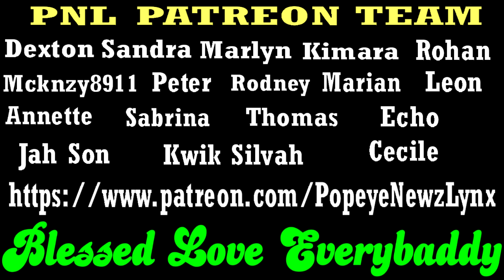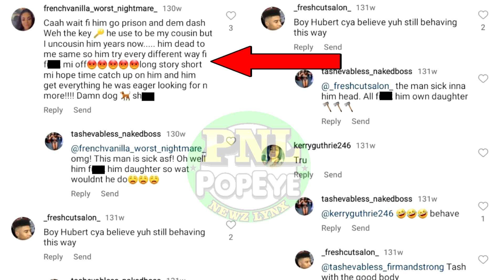Predator Hubert Campbell Was Charged For Several Counts Of HOL DUNG & TEK WEH, He Is Now On The Run